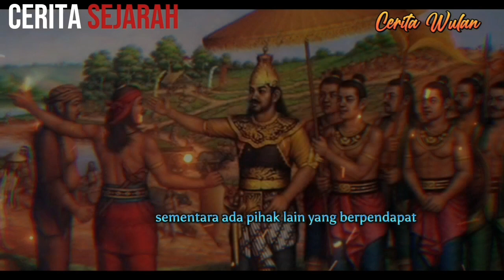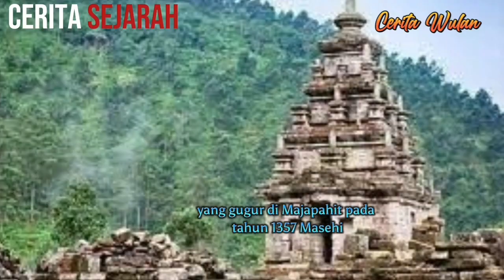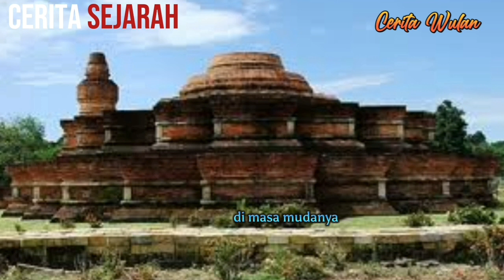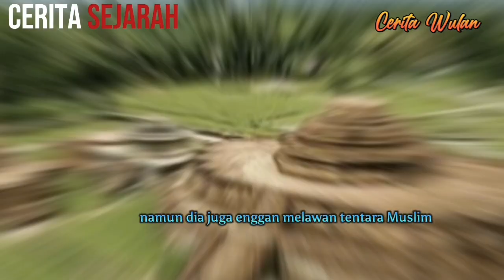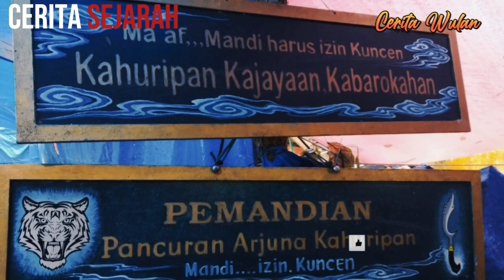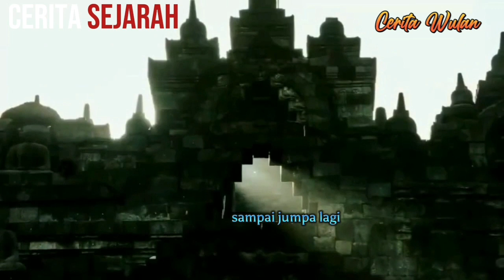SEJARAH PRABU SILIWANGI DAN ASAL USUL LEGENDA MACAN PUTIH @CeritaWulan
Prabu Siliwangi merupakan tokoh semi mitologi yang populer dalam tradisi lisan pantun Sunda, sastra Sunda, dongeng, cerita rakyat, sandiwara dan legenda yang menggambarkan masa pemerintahannya sebagai masa keemasan masyarakat Sunda.

Tradisi Sunda mengkaitkan Prabu Siliwangi dengan satwa mistis harimau juga macan hitam dan putih, yang dianggap sebagai satwa gaib pengawalnya.

Background ilustrasi : dari berbagai sumber

Credit link music by @PUCUKHIJAU

Daftar Pustaka :

• Atja (1968), Tjarita Parahijangan: Titilar Karuhun Urang Sunda Abad ke-16 Masehi.
Bandung: Jajasan Kebudajan Nusalarang.

• Berg, C.C., (1938), " Javaansche Geschiedsschrijving " dalam F.W Stapel (ed.,) Gieschiedenis van Nederlandsch Indie. Jilid
II:7-48. Amsterdam. Diterjemahkan oleh
S. Gunawan (1974), Penulisan Sejarah Jawa,
Jakarta: Bhratara.

• Brandes, J.L.A., (1911) "Babad Tjerbon"
Uitvoerige inhouds-opgave en Noten door
Wijlen Dr.J.L.A. Brandes met inleiding en
tekst, uitgegeven door Dr.DA.Rinkes. VBG.
LIX.Tweede Druk. Albrecht & Co.- 'sGravenhage.

• Djoko Soekiman (1982), Keris Sejarah dan Fungsinya. Depdikbud-BP3K Yogyakarta.
Proyek Javanologi.